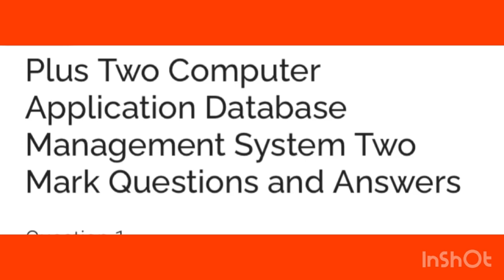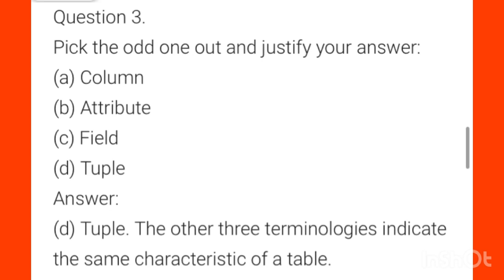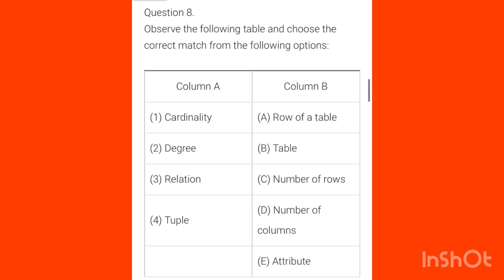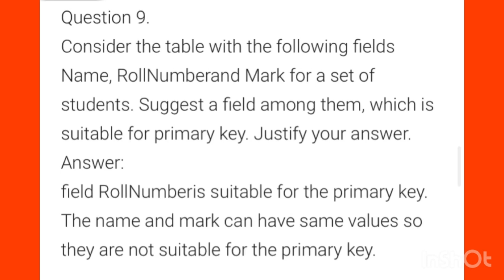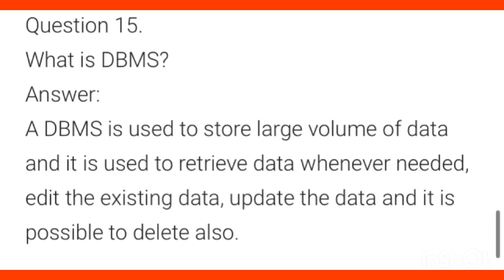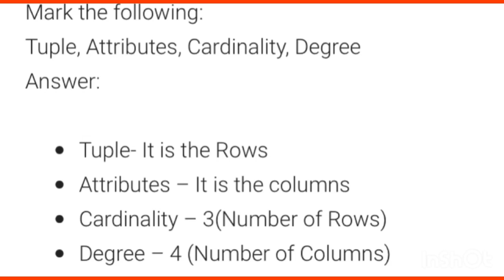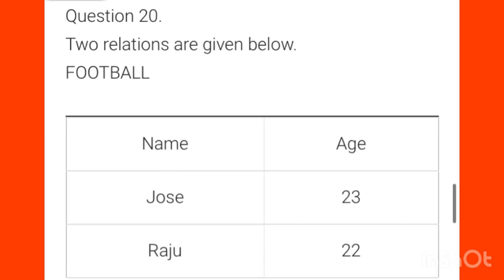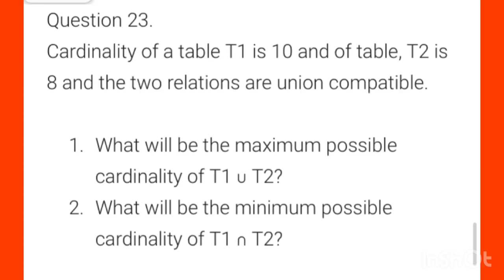✍️🔥A+ഉറപ്പിച്ചോളൂ+2 Computer Application Chapter-8Database Management System 2mark questions&Answer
✍️🔥A+ഉറപ്പിച്ചോളൂ+2|Computer Application Chapter-8|Database Management System2markquestions & answer